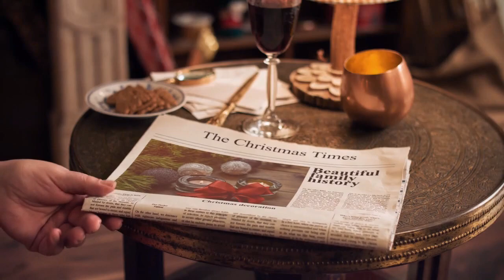ОБЕРЕГ ЖИЛЬЯ на